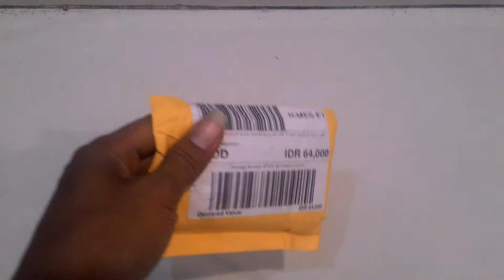Unboxing bluetooth receiver plat.